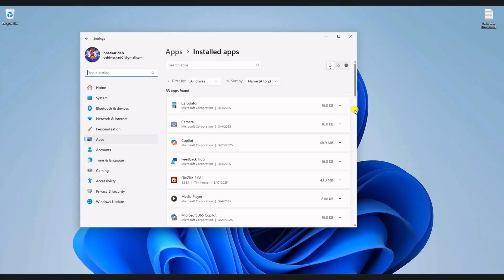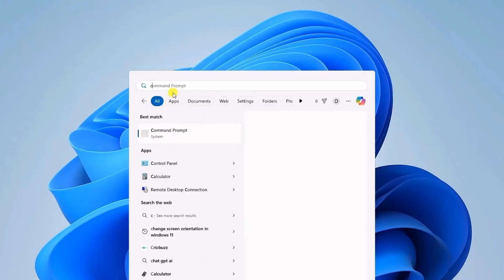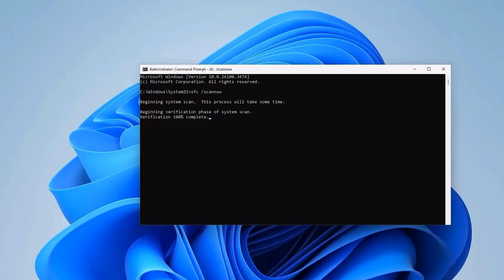Fix UnityPlayer.dll Is Missing or Not Found on Windows PC! [Step-by-Step Guide 2025]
Is your application failing to launch due to a missing UnityPlayer.dll error? Don’t worry! In this video, we’ll show you how to quickly fix this issue and get your game or application running again. Whether you're on Windows 10 or 11, these solutions will help restore the missing file and prevent the error from happening again.

🔹 What You’ll Learn in This Video:
✅ Method 1: Uninstall and reinstall the affected application.
✅ Method 2: Download and reinstall UnityPlayer.dll from the developer’s website.
✅ Method 3: Use the SFC scan to repair system files.
✅ Method 4: Restart your computer to apply all changes.

🔹 Commands used in the video:
sfc /scannow

📌 Timestamps:
⏱ 00:00 - Introduction
⏱ 00:22 - Uninstall & reinstall the affected application
⏱ 00:52 - Download UnityPlayer.dll from the official source
⏱ 01:20 - Run SFC /scannow to fix corrupted system files
⏱ 02:25 - Restart your PC to complete the fix

✔️ Prevents app crashes caused by missing DLL files.
✔️ Covers both basic and advanced fixes step-by-step.
✔️ Works for Windows 10 & 11 users experiencing this issue.
✔️ No third-party downloads – 100% safe solutions.

🔥 Found This Video Helpful? Show Some Love!
👍 Like this video if it helped you!
📤 Share it with friends facing this issue.